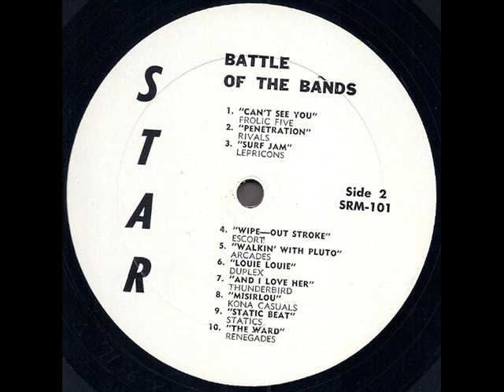Battle Of The Bands 1964 Kona Casuals *Misirlou*